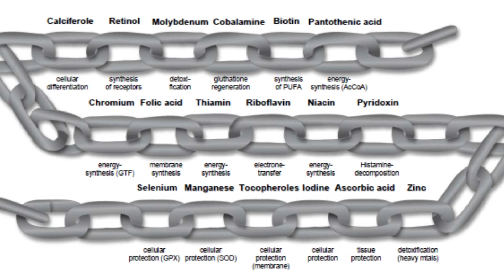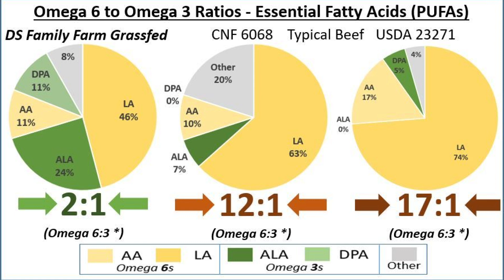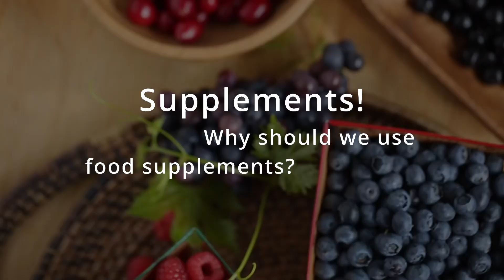Supplement | Why Should We Take Multivitamins - Prof. Dr. Murat Erkan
Those who are curious about supplement and food supplements, Medical Pathology Specialist Prof. Dr. Murat Erkan explains. Video content includes: Why Should We Take Multivitamins? Do we have to use supplement ? Why should we use food supplements ? Best fish oil supplement, fat burner supplements, best omega 3 supplements...